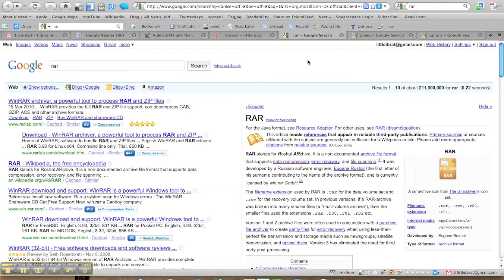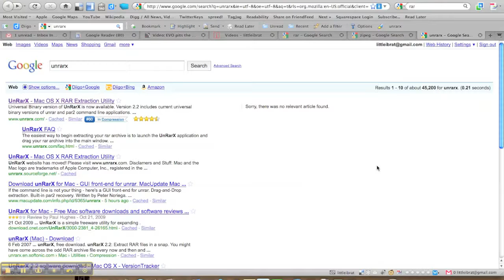Rar en Mac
¿Como puedes manejar archivos rar en mac?